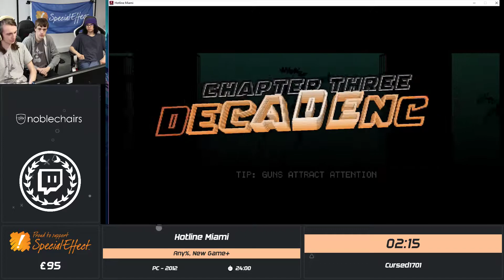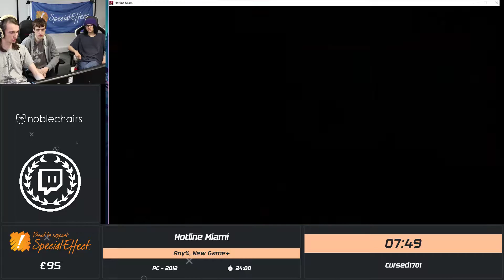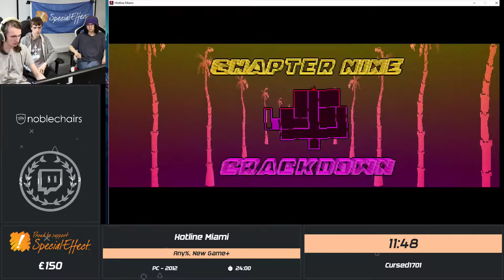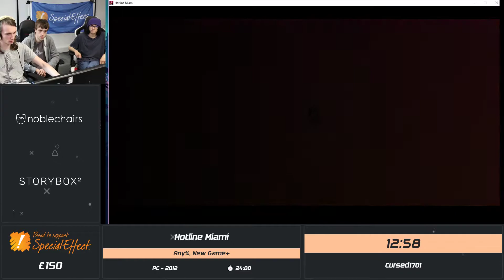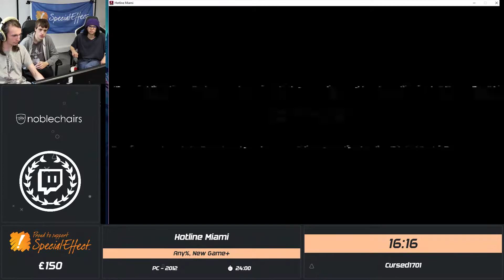WASD 2019 - Hotline Miami Any% New Game+ in 19:39 by Cursed1701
This speedrun was recorded live at Warwick's Awesome Speedruns and Demos 2019, raising money for SpecialEffect. For more information on WASD, find us and to find out more about the charity